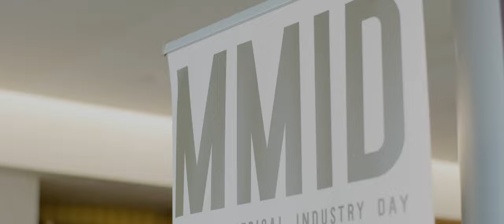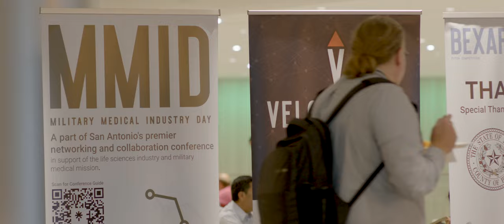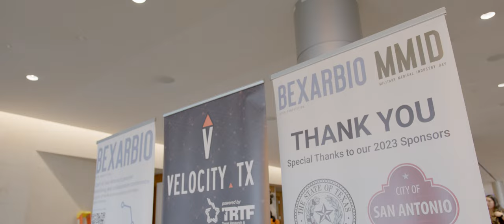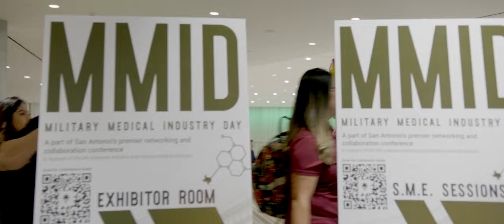MMID IV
Video Credit | Dave Sims Media